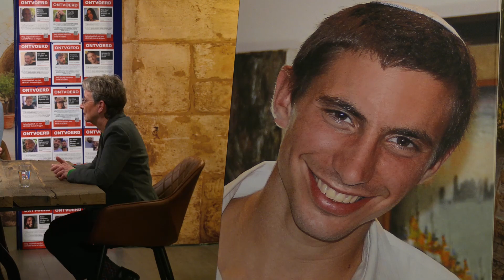Leah’s son has been in the hands of Hamas for ten years: Give My Son Back!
How do you cope with the harsh reality of a family member being either taken hostage or killed? This heartbreaking situation has become a grim truth for numerous Israeli families since October 7th.

In 2014, amidst a cease-fire, Israeli Lieutenant Hadar Goldin was abducted and killed by Hamas. His body has been held by Hamas in Gaza ever since. The Goldin family has been advocating for a decade to retrieve Hadar's body. In this interview, Leah Goldin, Hadar's mother, and Hemi (Menachem), his brother, share their poignant story.